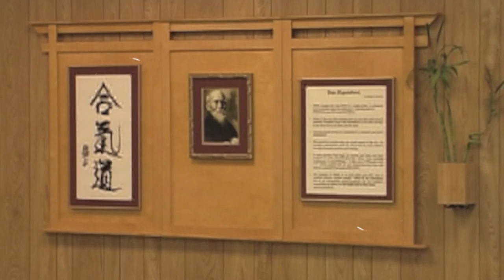September 22nd, 2012 - First Test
David Huffaker
Shodan test